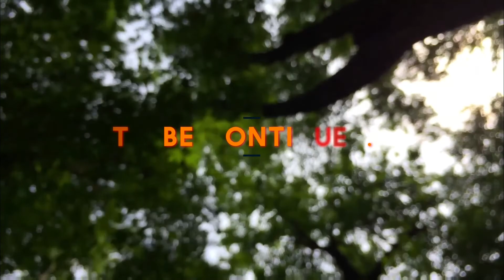Keylong to Koksar | Chandratal 2021 | Ep 9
Dji Osmo Action 1080 60fps